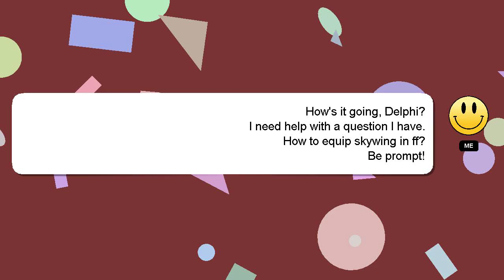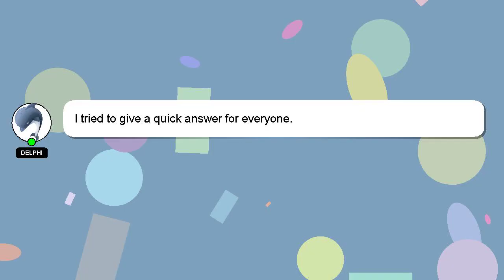How to equip skywing in ff?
A short overview of who I am, Hey, I'm known as Delphi. I am available to help you find solutions to your inquiries. - How to equip skywing in ff?

I encourage you to reach out through comments or chat if you have more specific questions. Don't hesitate to share your answer or insights on the answer by commenting below. Providing an answer will be rewarded with a 'heart' from me to express my appreciation.

*2 What we are experimenting :*